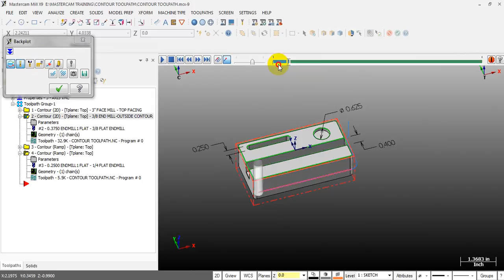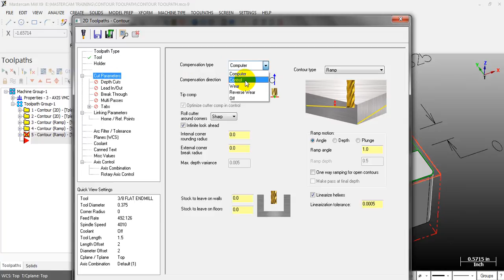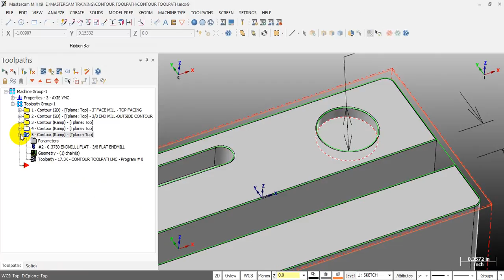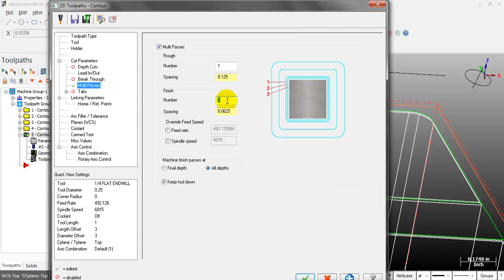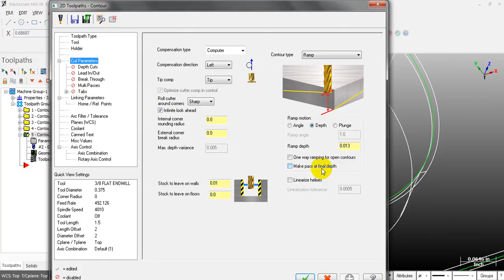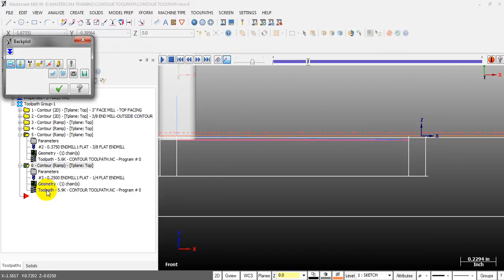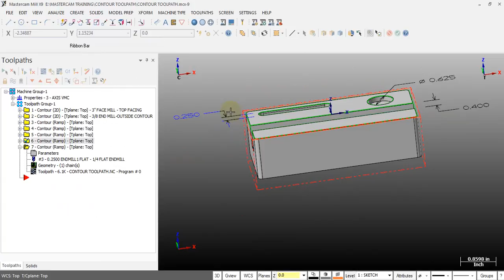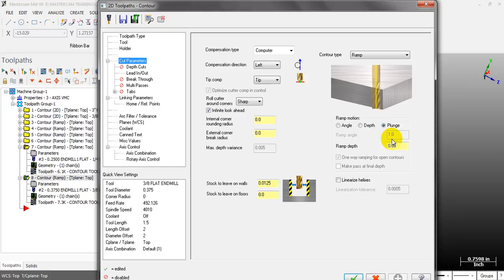Mastercam for beginner-Lesson 2: Contour toolpath - Part2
This video shows you how to use the contour Ramp toolpath